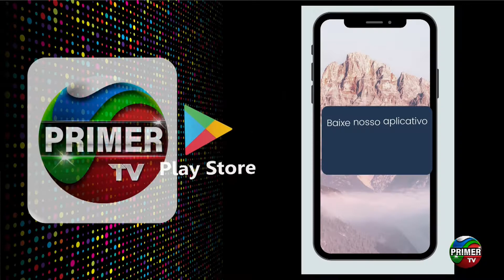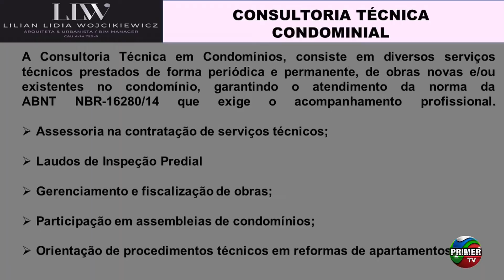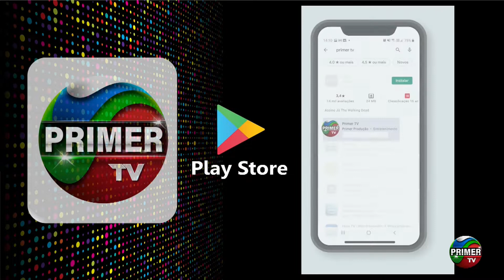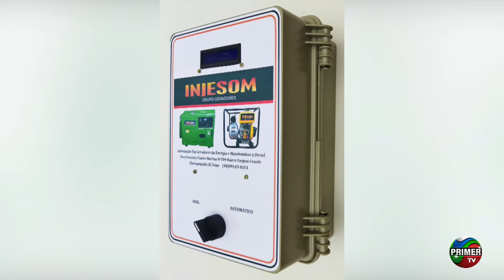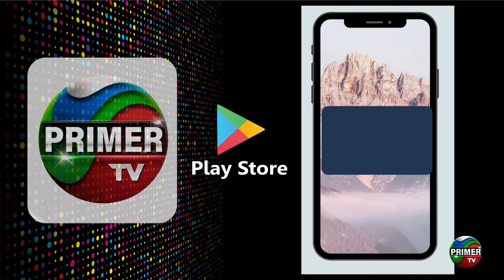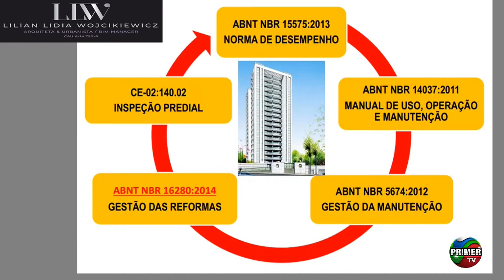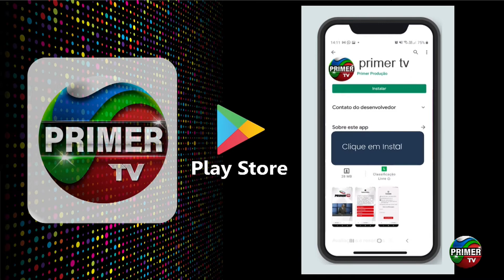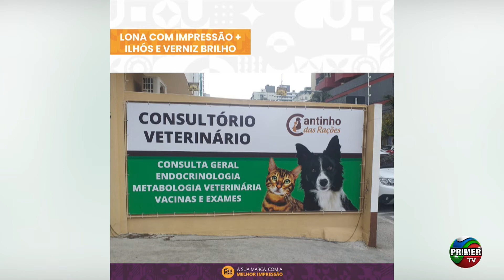Show da Tarde - 13/07/2022